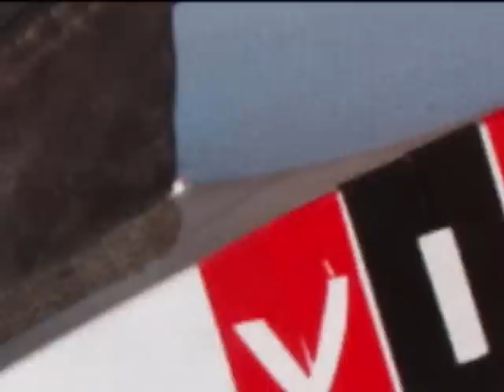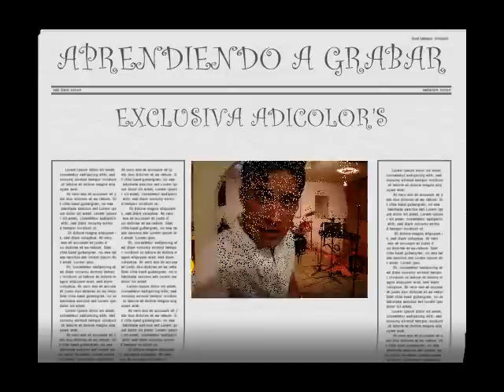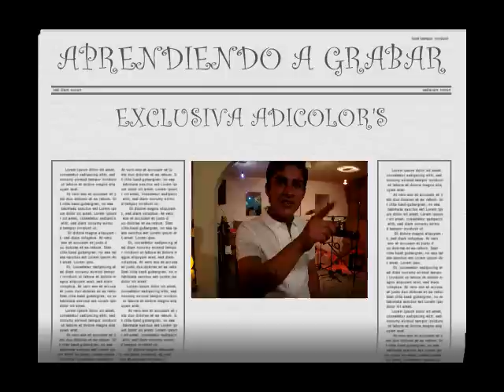Adios ADICOLOR'S ATTE. JERRY G.J.(Tenango del Valle)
Gracias por todo no los olvidare..